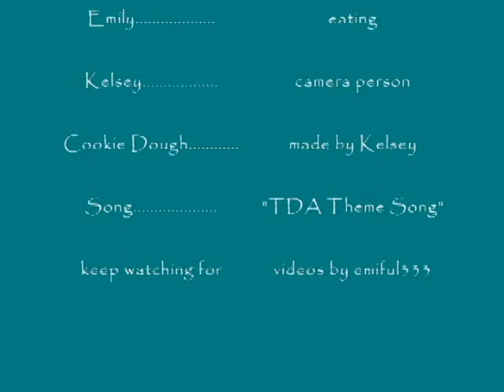Cookie Doughs Craving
me eating cookie doughs.  nuff said...special thanks goes out to kelsey (my camera person and co-producer in all of our videos) my BFF for LIFE!